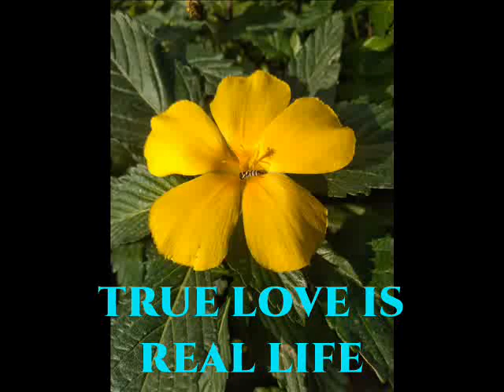part 261 Adamsaz Marwat Kaki Meydan Majlis 1984 AslAm Khan Gaoraki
Adamsaz Marwat Kaki Meydan Majlis
Recording Year: 1984
Aslam Khan Gaoraki.Poetry